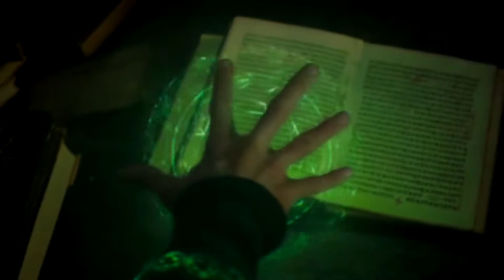Kinowa Rozkmina: Dr Strange gościnnie Komikslandia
Wiemy, że od premiery Dr Strange`a upłynęło trochę czasu. Naprawdę chcielismy wypowiedzieć się na temat tego filmu znacznie wcześniej, ale Łukasz z Komikslandii, nie mógł pojawić się na premierze,, a my nie chcieliśmy nagrać tej recenzji bez niego.

Jednak jest, więc jeśli jesteście ciekawi naszej opinii na temat tego filmu... obejrzyjcie.

Polajkujcie, skomentujcie i udostępnijcie. Będzie nam niezmiernie miło :D